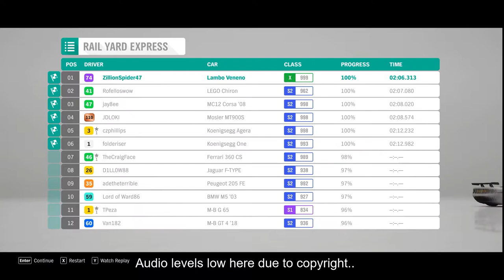Forza Horizon 4-Lake Forest sprint race -"Bugatti Chiron "|" Lemborghini Veneno"-Yard Express race.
Build i use -
i5 8300

Here you can check out some more playlist from the channel here :-

Music Credits - NCS: Music Without Limitations